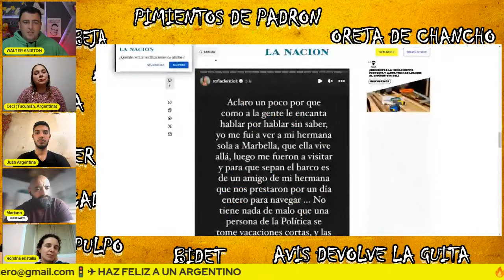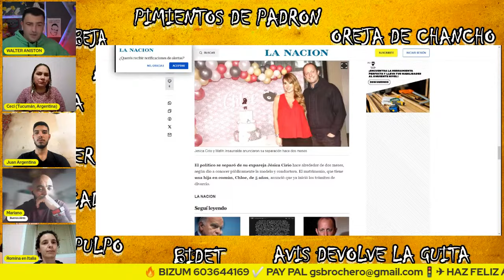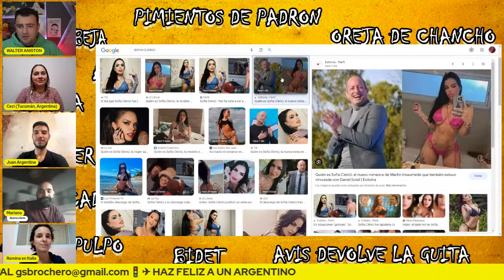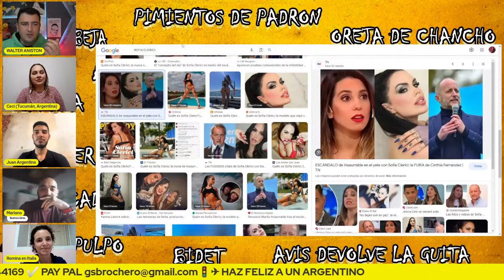✈IRSE DEL PAIS💥¿POR QUE LA HACEN TAN DIFICIL?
❌ Domingo de lujo junto a 3 historias de vida, ¿es posible volver a empezar?
🚦 Si te gusta el contenido del canal podes colaborar por BIZUM al 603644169 , haras feliz a un Argentino
✔Programa en directo conociendo nuevas historias, charlando, riendo, en fin... pasando un lindo momento. Nos acompañas?

SI LLEGASTE HASTA ACÁ PONE EN LOS COMENTARIOS ALGUNA DE NUESTRAS PALABRAS CLAVES : AGUANTE EL BIDET / HEMORROIDES / DIARREA / AVIS DEVOLVEME LA GUITA/ ESFINTER /CONCHA VELASCO (con respeto)